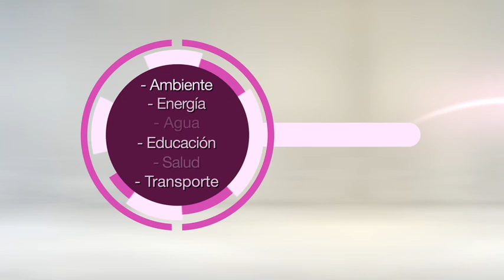LoMásTICconlaVice - Ciudades Inteligentes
Se busca que las personas aporten ideas para hacer realidad la estrategia de convertir la ciudad en un ambiente tecnológico que supere las barreras digitales y contribuya al desarrollo local.